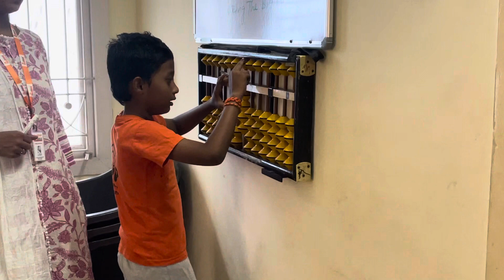5 November 2023